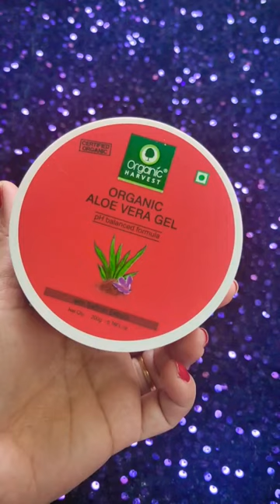NEW MAKEUP & SKINCARE UNBOXING ❤️